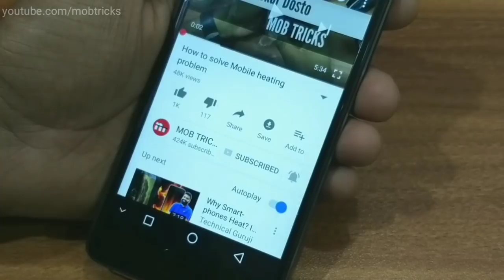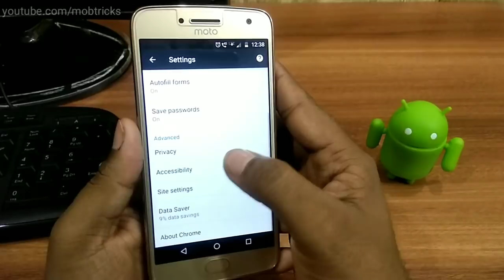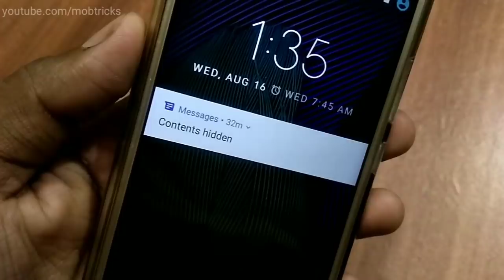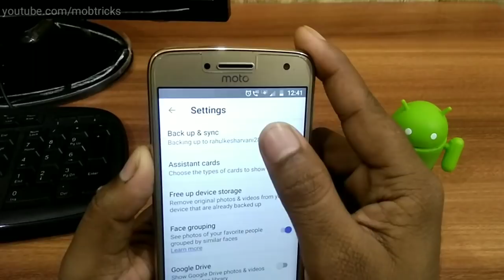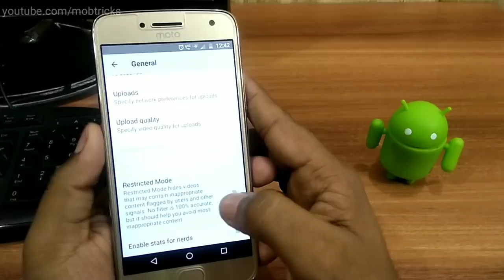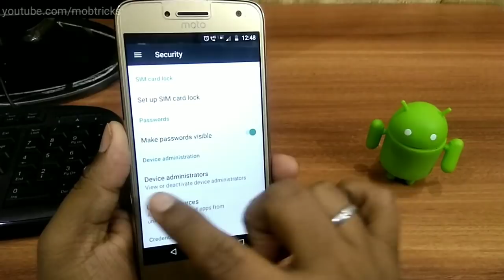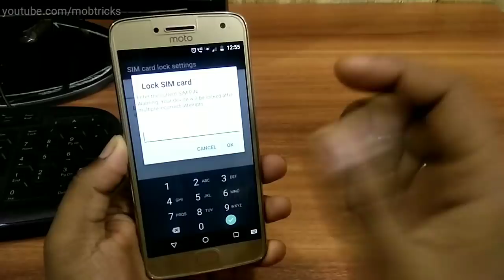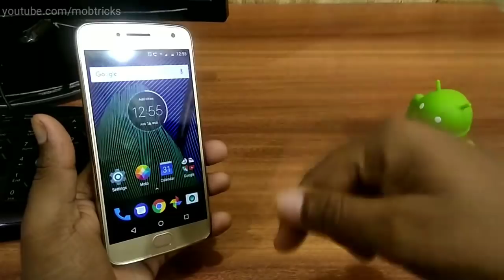7 Secret Setting You must change in your Mobile 🔥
Dosto Aaj ke video me Mai apko Android mobile ki 7 Secret hidden Settings ke bare me bataya hu Jo Apko Apne Mobile me jarur change kr Lena chahiy. Ye sari setting bahut Useful hai .
Esliy dosto last tak ye video jarur dekhiye,